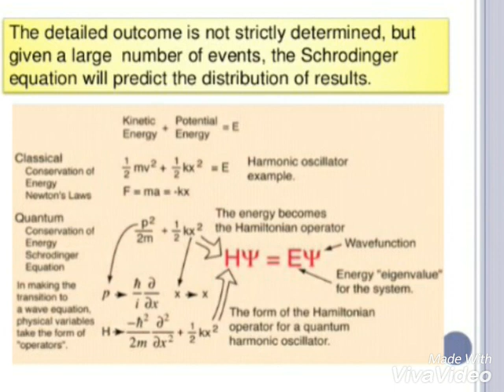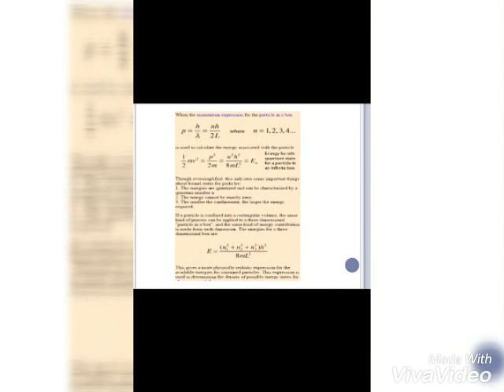What is quantum mechanics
Breif Review